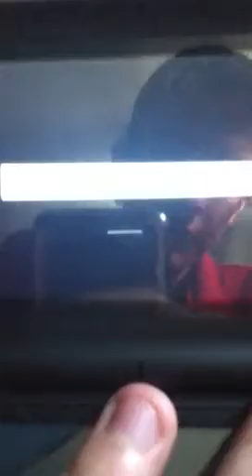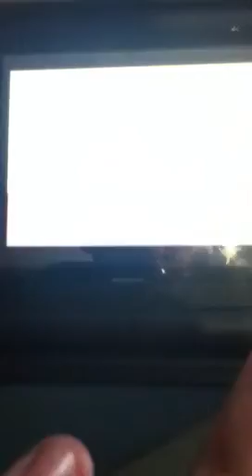Pokemon emerald:Sydney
We approach the end